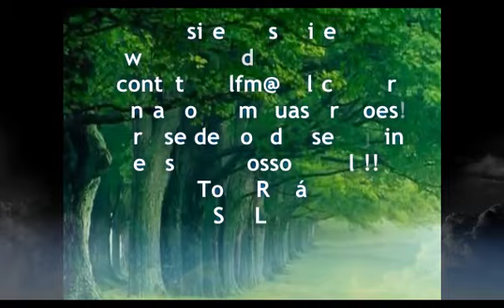Da Perseverança depende a salvação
Mensagem Profética importante como meditação diária em nossas vidas. Que o Eterno fale em seu coração em Nome de Yeshua!